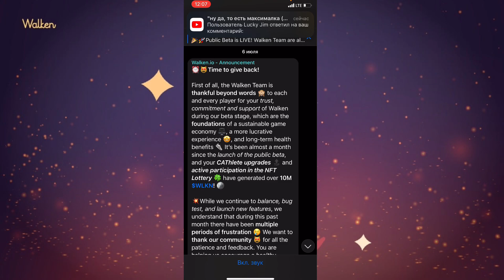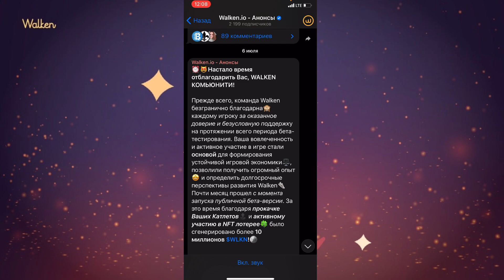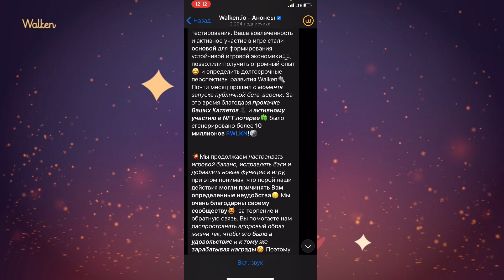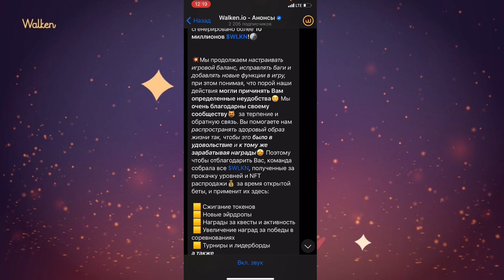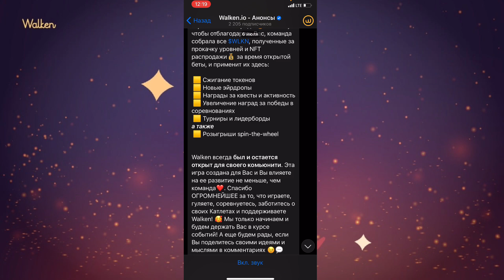Walken. Лотерея на 10 млн WLKN! Обзор актуальных новостей.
🕹Оперативные новости и мысли по Walken в ТГ

⛏Биржа AssendEX для стейкинга Walken

⛔️ Напоминаю
Я создаю видео в образовательных целях и не даю финансовых рекомендаций. Призываю каждого проводить свой собственный анализ проектов и не несу ответственность за возможные риски, дампы, раг пулы, скамы и прочие термины с убытками. Следуйте своей стратегии, соблюдайте риск-менеджмент и проводите анализ. Всем профита!